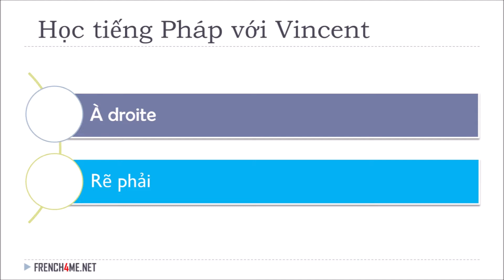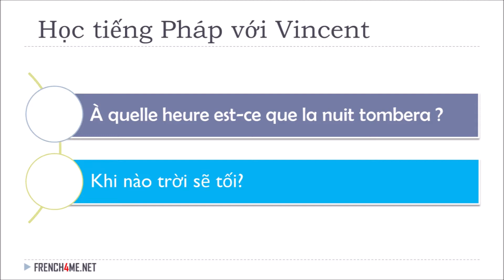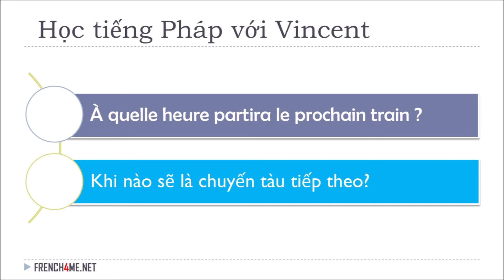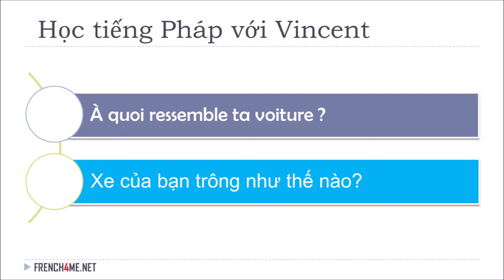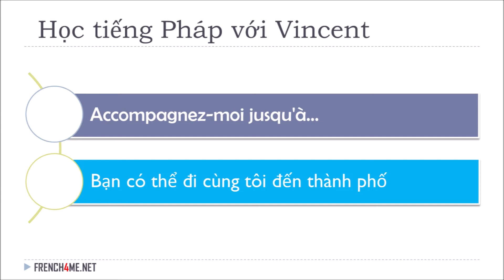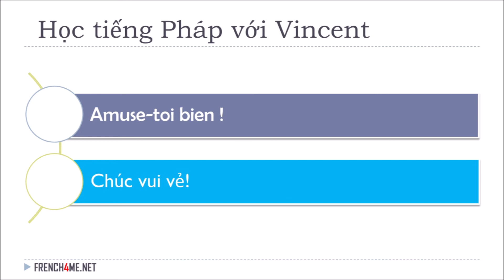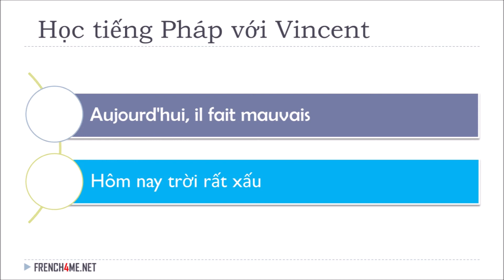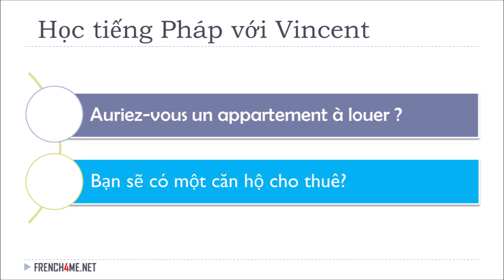200 cụm từ tiếng Pháp và tiếng Việt # 01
Nơi tốt nhất để học tiếng Pháp